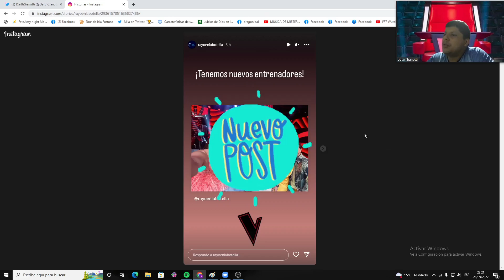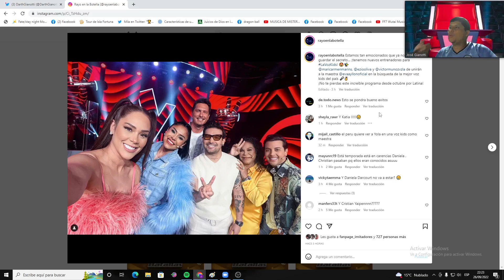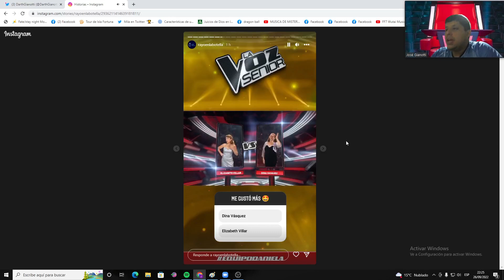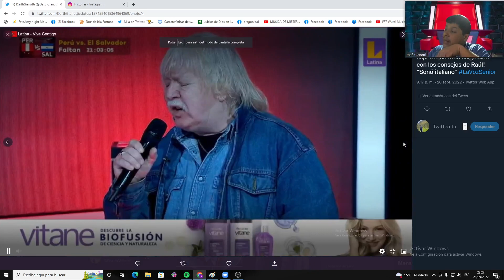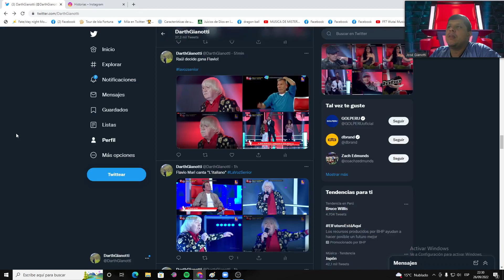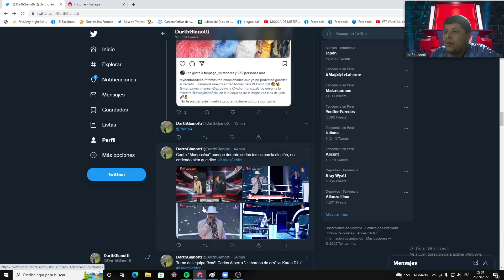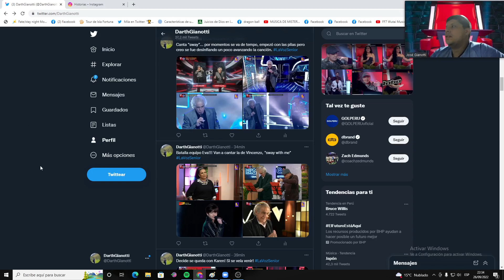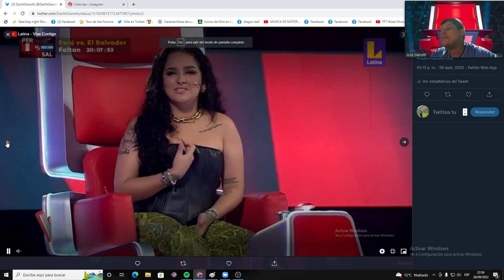La Voz Senior 2022, Resumen 26 setiembre, Flavio Mari, Luchito Calixto y Francisco Terrones avanzan!